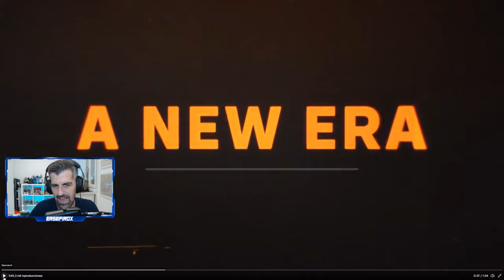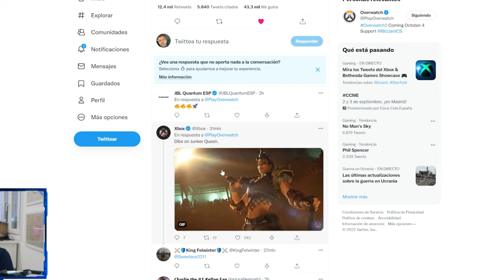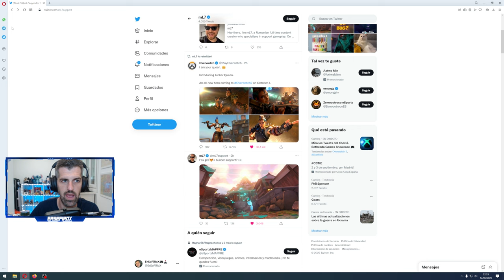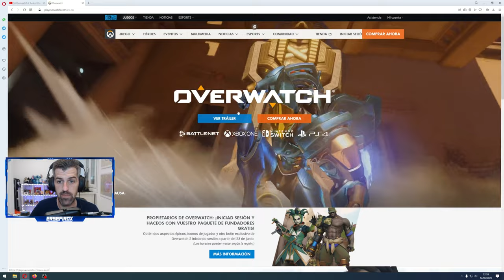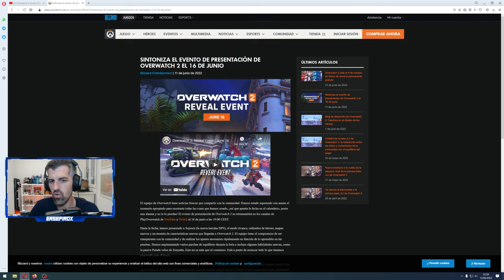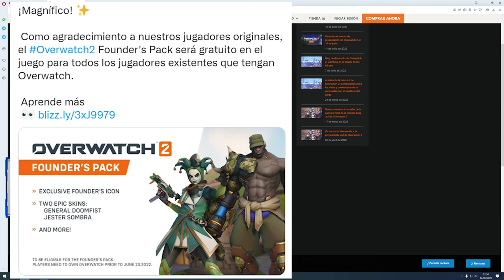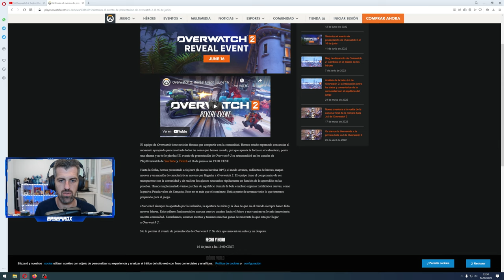OVERWATCH 2 SERA GRATIS // FECHA DE LANZAMIENTO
Overwatch 2 será gratis y tenemos fecha de lanzamiento
Overwatch 2